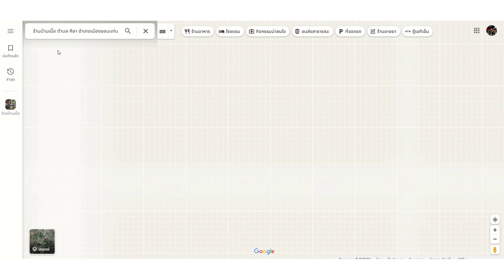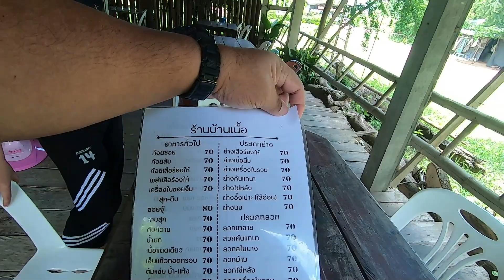อยากกินซอยจุ๊สดๆ ใหม่ๆ มาที่บ้านเนื้อขอนแก่น ลาบก้อยต้มมีครบที่เดียว เป็นเอกเรื่องเที่ยว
ยินดีต้อนรับสู่บ้านเนื้อขอนแก่น อัญมณีที่ซ่อนเร้นอยู่ใจกลางจังหวัดขอนแก่น หมู่บ้านนี้มีมรดกทางวัฒนธรรมที่หลากหลายและมอบประสบการณ์ที่ยากจะลืมเลือนสำหรับผู้มาเยือนเช่นคุณ

ขณะที่เราสำรวจสถานที่ที่น่าทึ่งนี้ คุณจะมีโอกาสได้เห็นชีวิตประจำวันที่มีชีวิตชีวาของชุมชนท้องถิ่น จากการทำนาและการทอผ้า ไปจนถึงการเต้นรำและดนตรีแบบดั้งเดิม บ้านเหนือลาบก้อยเป็นเครื่องยืนยันถึงความงดงามของวัฒนธรรมไทย

หนึ่งในไฮไลท์ของหมู่บ้านนี้คือ "ลาบก้อย" อาหารจานเด็ดที่ชวนน้ำลายสอ ปรุงจากวัตถุดิบที่สดใหม่และมีกลิ่นหอม อาหารจานนี้เป็นอาหารรสเลิศที่คุณไม่ควรพลาด คนในพื้นที่ภูมิใจที่ได้แบ่งปันสูตรอาหารดั้งเดิมนี้กับผู้มาเยือน เพื่อให้มั่นใจว่าได้ลิ้มลองรสชาติที่แท้จริงของจังหวัดขอนแก่น
เมื่อพระอาทิตย์ตกดินเหนือหมู่บ้านที่มีเสน่ห์แห่งนี้ เราหวังว่าคุณจะได้สัมผัสกับแก่นแท้ของบ้านเนื้อขอนแก่น ความงาม วัฒนธรรม และผู้คนที่อบอุ่นทำให้ที่นี่เป็นจุดหมายปลายทางที่ควรค่าแก่การเยี่ยมชม ขอบคุณที่รับชมวิดีโอเกี่ยวกับบ้านเนื้อขอนแก่นในจังหวัดขอนแก่น หากคุณชอบเนื้อหา อย่าลืมสมัครรับข้อมูลช่องของเราเพื่อรับประสบการณ์การเดินทางที่น่าตื่นเต้นยิ่งขึ้น

อยากกินซอยจุ๊สดๆใหม่ๆมาที่บ้านเนื้อขอนแก่น ลาบก้อยต้มมีครบที่เดียว เป็นเอกเรื่องเที่ยว
ID Line : apichaichumsri-risk
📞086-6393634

- คลิปใหม่มาทุก วันอังคาร ศุกร์ และวันอาทิตย์